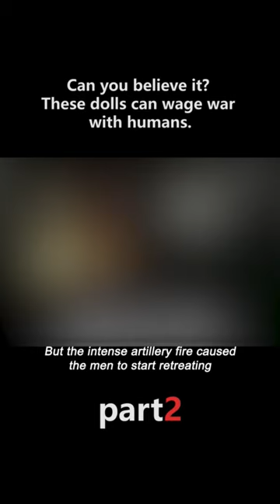can you believe this?😱 this doll are waging war with human